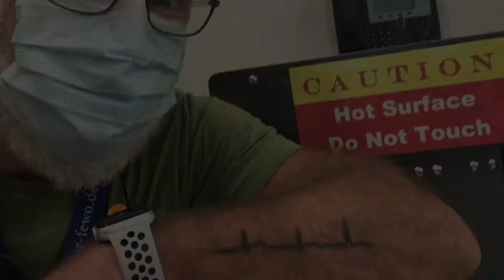Picking up my latest HIV Anti Retro Virals - including Discovy for my Disco Fever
At Royal Jubilee Gay Crosswalk ..but I’m not Gay